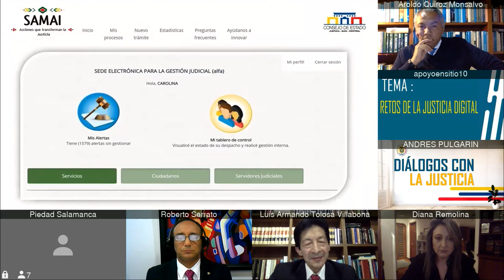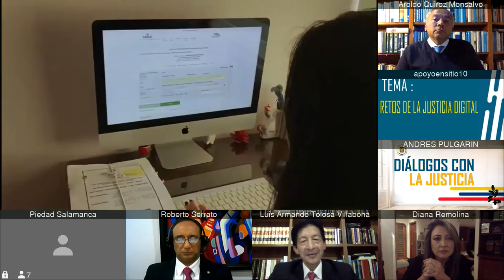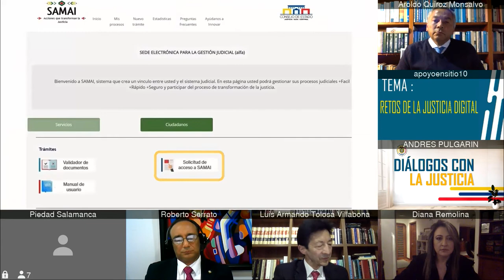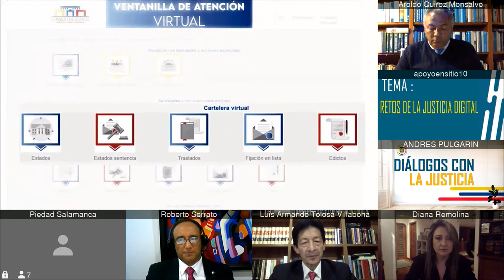DIÁLOGOS CON LA JUSTICIA. Retos de la justicia digital. Noviembre 2020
Diálogos con la Justicia es un espacio pedagógico de la Sala de Casación Civil de la Corte Suprema de Justicia. En el mes de noviembre de 2020 el diálogo se hizo de forma virtual y trató el tema: Retos de la Justicia Digital. Anfitriones:  Presidente de la Sala Civil, Luis Armando Tolosa Villabona; Octavio Tejeiro Duque, magistrado de la Sala Civil de la CSJ y Aroldo Quiroz Monsalvo, magistrado de la Sala de Casación Civil de la CSJ.
Invitados: Yasmín Esquivel Mossa, Ministra de la Suprema Corte de Justicia de la Nación de México; Roberto Augusto Serrato Valdés, Consejero de Estado y Diana Alexandra Remolina Botía, Presidenta del Consejo Superior de la Judicatura.